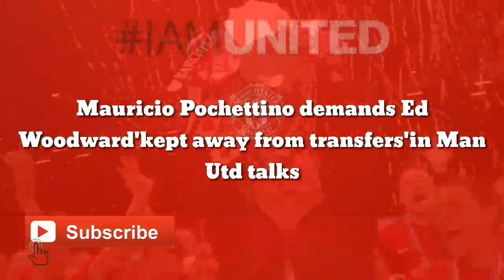Mauricio Pochettino demands Ed Woodward'kept away from transfers'in Man Utd talks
Mauricio Pochettino has laid down his demands to become the new Manchester United manager.

And it involves Ed Woodward taking a drastic step back from football matters at Old Trafford.